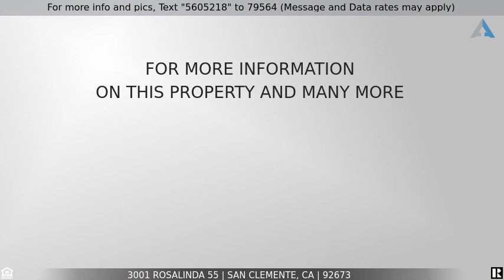Priced at $750,000 - 3001 Rosalinda 55, San Clemente, CA 92673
Home for Sale in San Clemente

Location, Location, Location! A single level home at the end of quiet, cul de sac location and siding to the HOA greenbelt! This is a perfect home for anyone who is looking for a convenient, single level floorplan that has an open concept design layout making it perfect for entertaining. It is rare that a home like this comes on the market in Forster Ranch! With high cathedral ceilings in the living room, the natural sunlight pours in making this home very light & bright. The floorplan was designed so well that it feels larger than it really is. It's perfect for those starting out or those who are looking to downsize. Some of the upgrades and features of this home are wood flooring, newer paint, granite kitchen counters w/ glass tile backsplash, stainless steel appliances, new Furnace & A/C, and a low maintenance yard. This home is zoned a detached condo, however, with a large private courtyard & a spacious 2 car garage, it feels like a true single-family residence! What's unique about this home is that it is located in Tocayo Canyon where there is a large, gated community RV parking area. This home will sell itself so hurry on this one! The Forster Ranch Community is Surrounded by Rolling Hills, Greenbelts, Parks, Tennis Courts, and Hiking Trails. Walking Distance to “Award Winning” Elementary and Junior High Schools. No Mello Roos. Welcome Home! Do not disturb tenants!